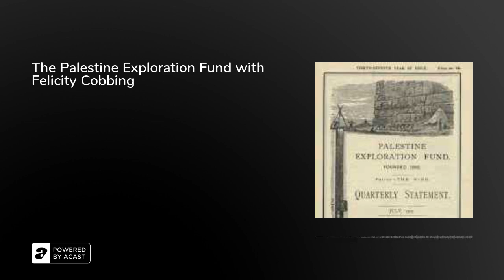The Palestine Exploration Fund with Felicity Cobbing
The Palestine Exploration Fund is a familiar name to many who work or visited Jerusalem. While the general sense is that it was a branch of British colonialism in the region, its origin and institutional life are not necessarily located within the machinations of the British government. The PEF was born in the late 19th century with the idea to promote the scientific discovery of biblical locations and archaeological sites through the mapping and surveying of Palestine and Jerusalem. Felicity Cobbing, Chief Executive and Curator of the PEF, takes us through the history and archives of the PEF discussing its origins, functioning and legacy. With the Felicity we have unpacked several issues, including the role of women and of the colonial connections between the PEF and the British government. The first Ordnance Survey of 1865 which fostered the establishment of the PEF and later the production of a general survey of Palestine, it can be safely said that it change the way the city of Jerusalem was understood and portrayed.